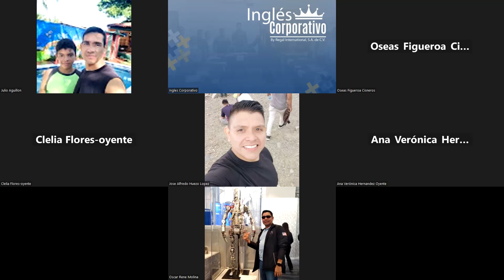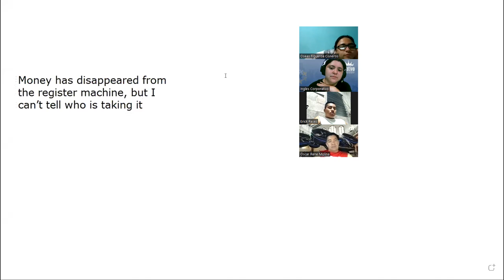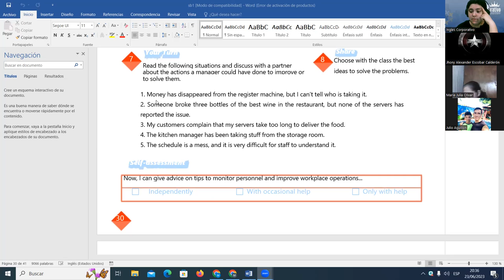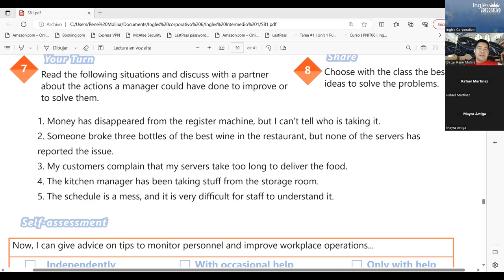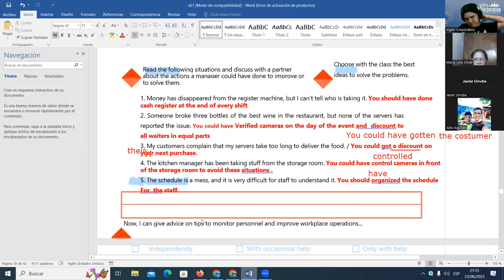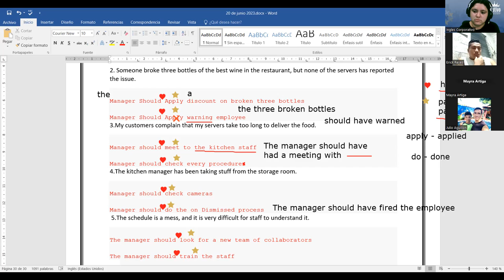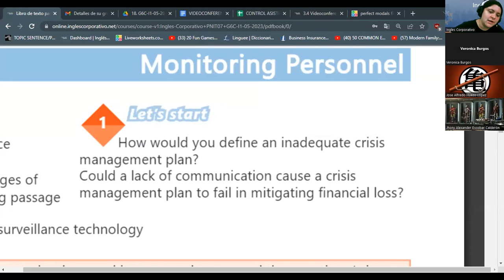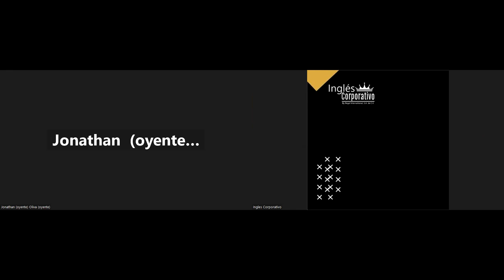SESION 19 - 23/06/2023 -29750-8048-0086/2023- RODRIGUEZ - VOCABULARY PRACTICE